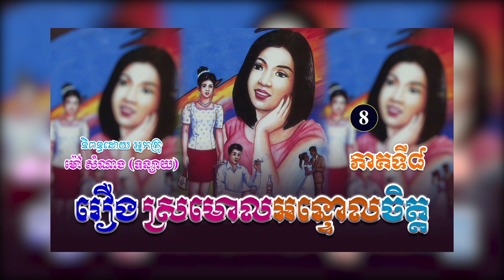រឿងស្រមោលអន្ទោលចិត្ត ភាគទី៨ | ប្រលោមលោកខ្មែរ, ម៉ៅ សំណាង, Khmer Novel [Nitean Khmer]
(ប្រលោមលោកបែបមនោសញ្ចេតនា)
និពន្ធដោយ ៖ អ្នកស្រី ម៉ៅ សំណាង
ទាក់ទងអ្នកនិពន្ធ...
សូមស្វាគមន៍មកកាន់ឆាណែលយើងខ្ញុំ!🧡
យើងខ្ញុំបានទទួលសិទ្ធិស្របច្បាប់ពីអ្នកនិពន្ធ អ្នកគ្រូម៉ៅ សំណាង (ទន្សាយ) ក្នុងការអានរឿងប្រលោមលោកចាស់ៗរបស់អ្នកគ្រូ សម្រាប់បម្រើអារម្មណ៌បងប្អូនកម្ពុជាយើង ។
រាល់សាច់រឿងទាំងអស់ សុទ្ធតែមានសារអប់រំ...!
ជូនពរបងប្អូនទទួលបានសេចក្តីសុខ...!